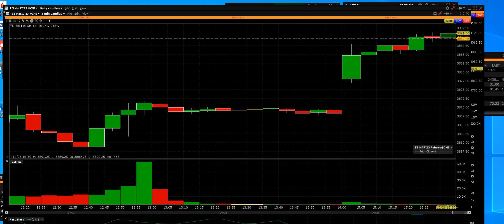12 26 22 ES E MINI Futures Rally starting now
ES E MINI Futures Gap Open Higher start the rally